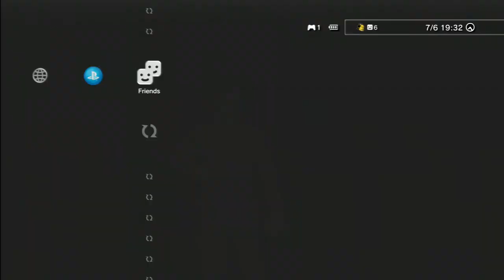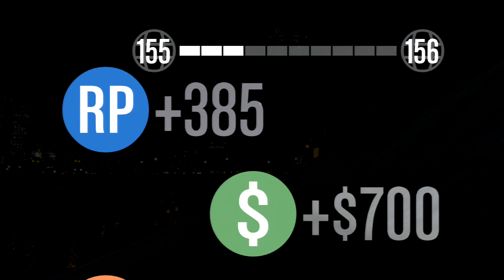Return Of GTA With The Lads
This is the return of GTA with the lads please enjoy.